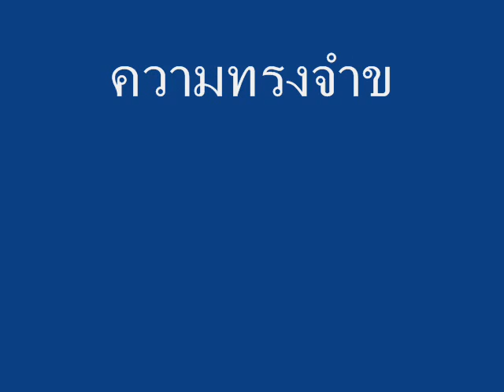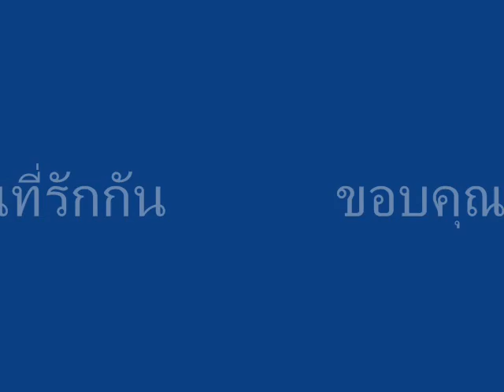ป6 2 0001